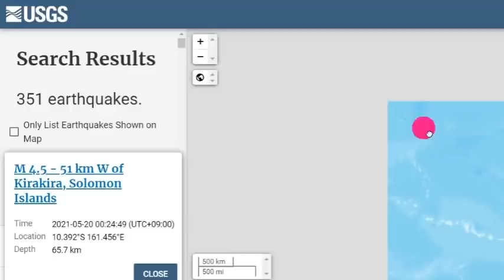일본 드디어 마지막 순간이다!속보! 일본 '구마모토' 강진발생오늘 침몰하는가?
📢BGM
✔Track - HOMI - Frost virus